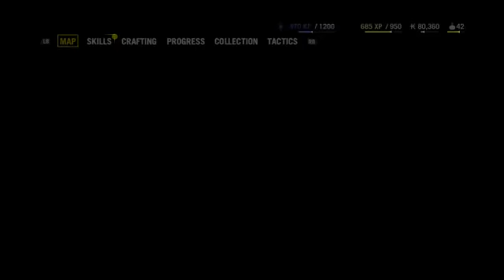Far Cry 4 Let's Play 010 "Lets Get High" Waffle Style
in this episode of the far cry 4 lets play, we get high as a kite.